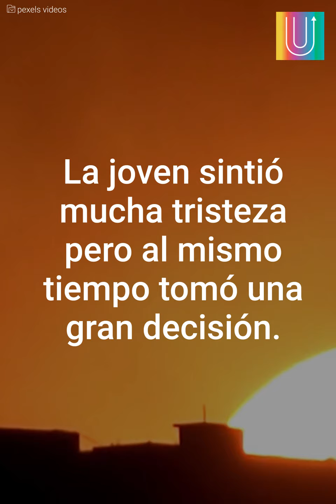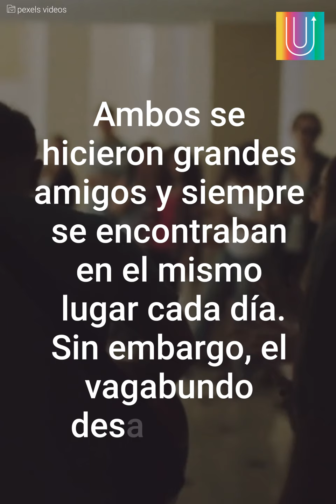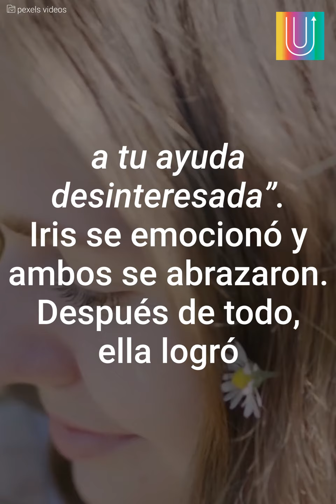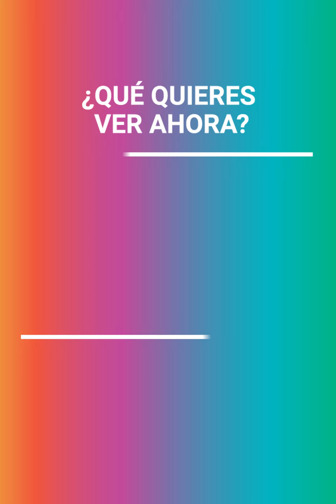Lo ayudó cuanto pudo hasta que él desapareció | Mensajes Positivos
Mientras caminaba a su trabajo, una joven mujer notó a un vagabundo y decidió ayudarlo. Tras entregarle dinero, éste desapareció sin dejar rastro haciéndole creer que solo la había estafado. Sin embargo, diez años después descubriría la verdadera razón de por qué el hombre se marchó.